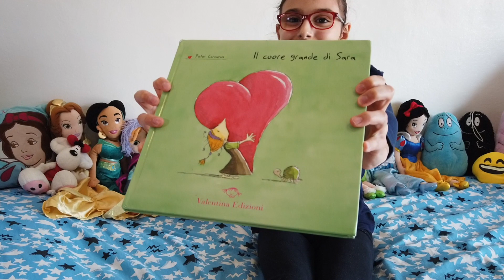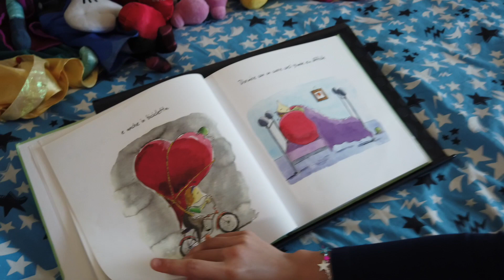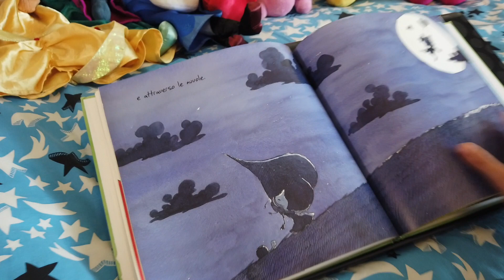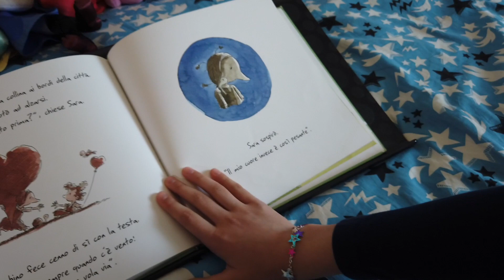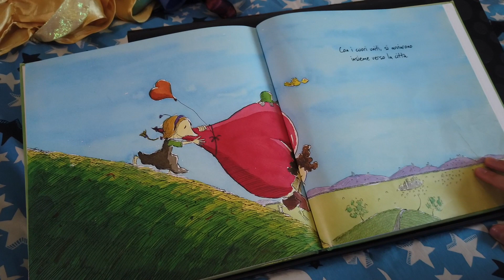IL CUORE GRANDE DI SARA - EPISODIO #3 - FIABE E FILASTROCCHE PER BAMBINI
Tre figli e una montagna di libri.
Dalla nostra libreria, una selezione di fiabe, favole e filastrocche raccontate dai nostri bambini.
Benvenuti su VITA IN FAMIGLIA!

Clicca sulla campanella per rimanere sempre aggiornato

Ti è piaciuto il Libro "IL CUORE GRANDE DI SARA" ?

ACQUISTA QUI

Segui il nostro BLOG dove troverai tantissime informazioni utili alla tua famiglia per vivere momenti di gioia e spensieratezza!

Salva nei preferiti questi link e condividili con i tuoi amici!

Il nostro negozio di riferimento con consegne 24h!